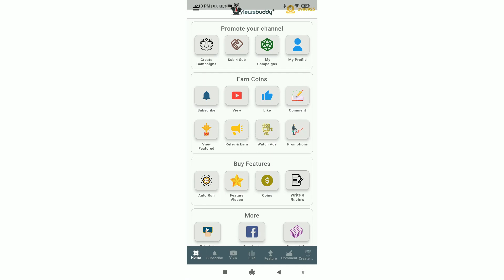ViewsBuddy App - Short Demo - Grow your YouTube Channel Organically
@UrBuddy ViewsBuddy is an app that lets users gain subscribers, likes, comments and views on their YouTube channel in an organic way. And, users gain watchtime automatically - the more you use ViewsBuddy, the more watchtime you accumulate. This helps users move closer and closer to satisfying and meeting the conditions set up for monetization of a channel.

This playlist contains videos that provide a demo of how the App actually works in real time.

So what are you waiting for? Join ViewsBuddy and grow organically as a Social Media Influencer.